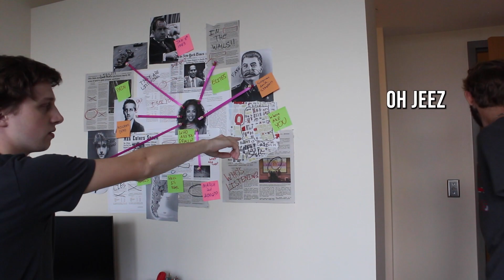The Weird Roommate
Project 4 (camera movement)
Filmed on Canon Rebel t5i